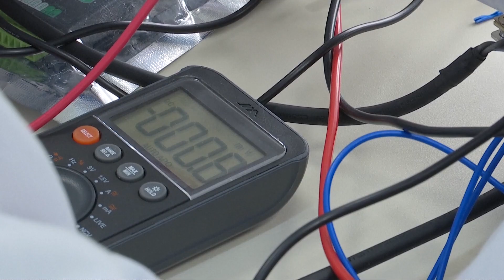В регионе Большого залива развивается благоприятная среда для научных проектов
Китайские власти активно развивают городскую агломерацию в районе Большого залива Гуандун — Гонконг — Макао. Это способствует не только экономической интеграции, но и научному прогрессу. Профессор Чэнь Гокай — эксперт по стволовым клеткам. Он часто проходит через пропускной пункт на границе между регионами, чтобы попасть из Университета Макао в его подразделение в соседней провинции Гуандун. Расстояние небольшое — около десяти минут пешком.

Чэнь Гокай, профессор Университета Макао:
«Я хожу туда и обратно почти каждый день, сейчас это довольно удобно. Сначала веду занятия в Университете Макао, потом захожу в Чжухайский институт. Здесь я участвую в административной работе, научных исследованиях и экспериментах».

Власти провинции Гуандун и специального административного района Макао поддерживают Чжухайский научно-исследовательский технологический институт совместными усилиями. Одна из главных задач учреждения — содействовать коммуникациям между Университетом Макао и местами внедрения его разработок.

«В Чжухайском институте моя команда занимается исследованиями стволовых клеток. Мы хотим, чтобы наши искусственно выращенные клетки кожи начали использовать для пересадки пациентам и тестирования косметики. Надеемся за ближайшие два-три года найти партнёров, чтобы воплотить этот план в жизнь».

Учёные Макао проводят перспективные исследования и в других областях. В их числе технологии умного города, традиционная китайская медицина и интегральные схемы. Опираясь на возможности Чжухайского института, создатели инноваций могут выйти на обширный рынок континентального Китая.

«Если мы ограничим нашу работу территорией Макао, нам будет доступно меньше оборудования и возможностей применения технологий. В континентальном Китае высокий спрос на инновации в науке и промышленности».

Специальный экономический район Хэнцинь, где работает Чжухайский институт, планирует и дальше расширять сотрудничество с Макао. Это даст новый толчок развитию региона.